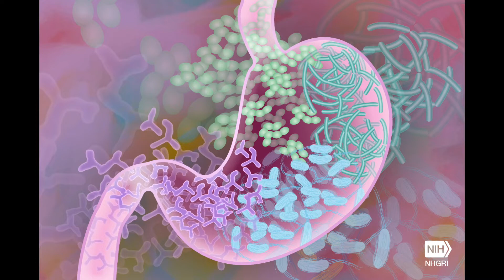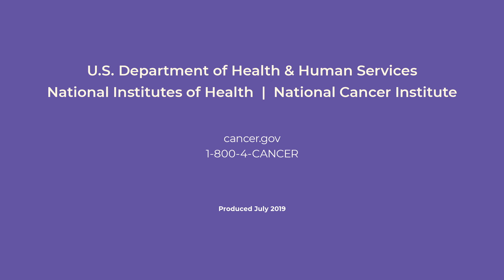Primary Liver Cancer: Clinical Trial Conversation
Tim Greten, M.D., medical oncologist and gastroenterologist at the Center for Cancer Research in the National Cancer Institute, discusses a phase II clinical trial for patients with primary liver cancer.